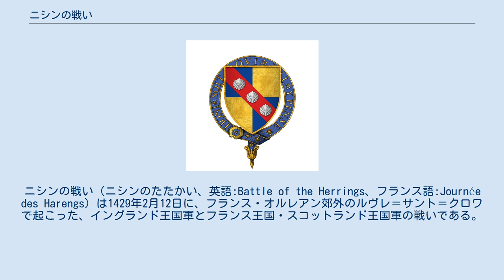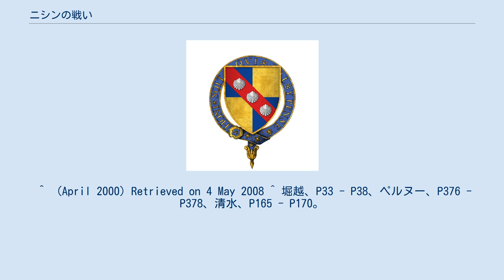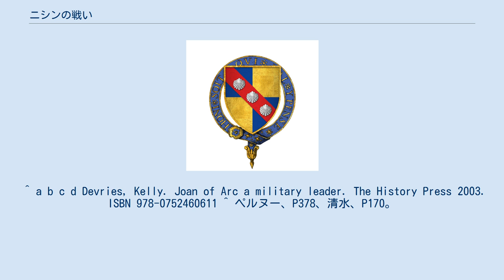ニシンの戦い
ジョン・ファストルフ
ニシンの戦い（ニシンのたたかい、英語:Battle of the Herrings、フランス語:Journée des Harengs）は1429年2月12日に、フランス・オルレアン郊外のルヴレ＝サント＝クロワで起こった、イングランド王国軍とフランス王国・スコットランド王国軍の戦いである。
百年戦争のオルレアン包囲戦中に、攻城側のイングランド軍の輜重隊をフランス・スコットランド軍が襲撃したが撃退された。
運んでいた物資の中にニシンの樽があり、戦闘後に戦場にニシンが大量にばらまかれていたことからこう呼ばれた。
 1337年に英仏間で始まった百年戦争は間欠的に戦闘が続き、イングランド軍がクレシーの戦い（1346年）、ポワティエの戦い（1356年）、アジャンクールの戦い（1415年）でフランス軍を破るなど、戦況を優位に進めていた。
14世紀末から激化したアルマニャック派とブルゴーニュ派の内戦も相俟ってフランス王国の内政は混乱を極め、北部のノルマンディーはイングランドに掌握されるなど情勢は悪化の一途をたどった。
フランスの王太子（ドーファン）シャルル（後のシャルル7世）は南部で抵抗を続けたが、王太子側のアルマニャック派の支配地域の北限に位置するロワール川沿いの重要拠点オルレアンは、1428年10月からイングランド軍に包囲されていた（オルレアン包囲戦）。
 イングランド軍はオルレアンを完全に包囲するほどの戦力が無かったため、周囲にいくつか砦を築いて都市を封鎖した。
当初は封鎖が十分でなく、アルマニャック派の援軍や支援物資がしばしばオルレアンに入城したが、イングランド軍が巡回警備を強化すると兵や物資の流入が止まり、1429年初頭には城内で危機感が高まっていた。
アルマニャック派はオルレアンから南西50キロのロワール川下流の町ブロワを拠点に、オルレアン解放のための軍事行動を展開した。
 1429年2月、オルレアンを包囲中のイングランド軍に食糧や物資を補給する輜重部隊が、パリを出発した。
300両の荷馬車には石弓の矢や大砲、砲弾などが積み込まれ、肉食が禁じられている四旬節の間の兵糧として大量のニシンの塩漬けの樽も積まれていた。
護衛部隊の指揮官はジョン・ファストルフで、1,500の兵と1,000の非戦闘員を率いていた。
この情報を得たブロワのフランス軍は襲撃を企て、クレルモン伯（後のブルボン公シャルル1世）率いる4,000の兵がオルレアン北方に向かった。
 輜重と護衛部隊は2月11日遅くに、オルレアンの20キロ北にあるルヴレという村に到着し、翌日オルレアンへ向かうために休息した。
翌12日の朝、フランスの斥候が付近に出没し、間もなくしてフランス軍の大部隊が現れた。
イングランド軍は兵力で劣っていたが、ファストルフはルヴレの南の街道上で迎撃することを決断し、輸送用の馬車を集めて円陣にして即席の防衛陣地を築いた。
 さらに馬車の隙間にはニシンの樽を並べてバリケードとし、陣地の外側にはパイク（歩兵の槍）を地面に大量に突き刺して馬防柵代わりにした。
槍を障害物として設置して騎馬突撃を防ぐ戦術はアジャンクールの戦いで採用され、非常に有効であることが証明されていた。
円陣の南端と北端には出入り口が設けられ、攻撃が集中すると思われる南端にはイングランドやウェールズの長弓兵や石弓兵が400～500人配置された。
これに対しフランス軍は街道を南から接近、先発部隊200名を率いていたジャン・ド・デュノワはラ・イル、ジャン・ポトン・ド・ザントライユらと共にイングランド軍を捕捉したが、後続のクレルモン伯から本隊到着まで攻撃を控えるよう命令を受けていたため待機、合流が遅れイングランド軍に陣地構築の時間を与えてしまった。
 フランス軍の攻撃は、当時登場し始めたばかりの兵器だった大砲の射撃で始まった。
新兵器ゆえにフランス兵も扱いに不慣れで、適切で効果的な使用方法とはいかなかったが、それでもイングランド軍の陣地や兵士に被害が出た上に、長弓の射程外からの砲撃だったためイングランド軍は反撃ができなかった。
フランス軍指揮官のクレルモン伯は、砲撃の間は白兵戦は禁じていたが、襲撃部隊に参加していた400のスコットランド兵は徐々に苛立ちを募らせた。
 スコットランド兵の司令官はエヴルー伯ジョン・ステュアートで、1423年のクラヴァンの戦いで片目を失ってイングランドの捕虜になり、身代金を払って解放さ...